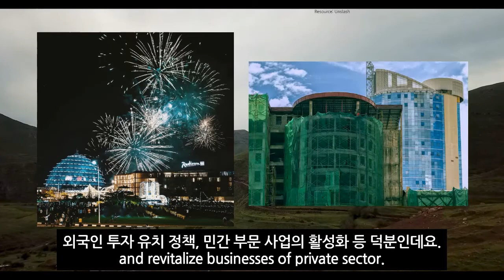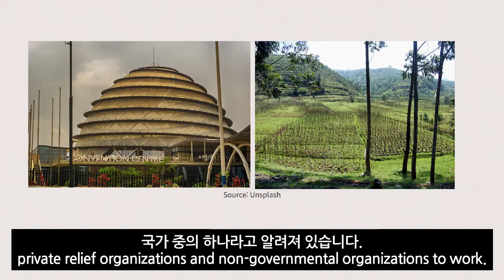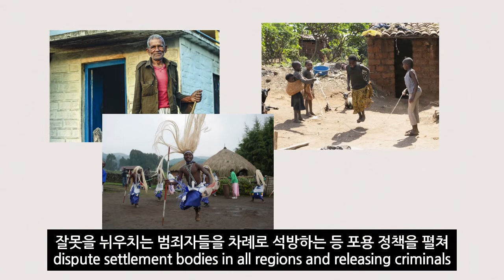ENG)아프리카 창업할래?-3분으로 끝내는 르완다 경제편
본 영상은 과학기술정보통신부 방송통신발전기금의 지원을 받아 제작된 영상입니다 :)

 [English below] 블로그는 개설 중이니 조금만 기다려주세요!
한국에서 잘 배우지 못하는, 그러나 절대 몰라서는 안 될 지식, 아프리카의 55개 국가를 다루는 [3분으로 끝내는 아프리카] 채널입니다. 매일 공부하는 지식을 함께 공유하고 싶어 채널을 개설하게 되었습니다. 전문가가 아닌 아직 학생 신분이기에 더욱 열심히 공부하고 정성껏 운영볼게요.
  궁금한 건 DM으로, 댓글로도 소통합시다!

영상: 프리미어 프로
자막: 빕맥스
사진: Unsplash, Pixel, 망고보드

참고사이트: Rwanda Government, 한국수출입은행, 코트라, KOICA, ThisisAfrica